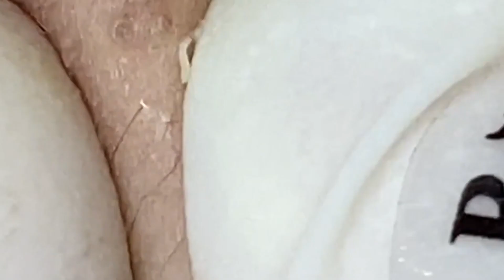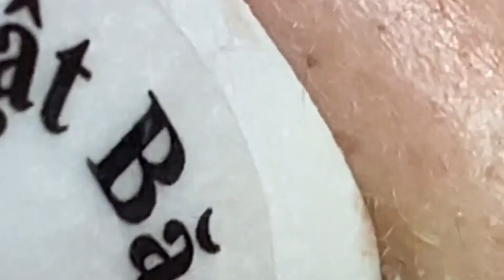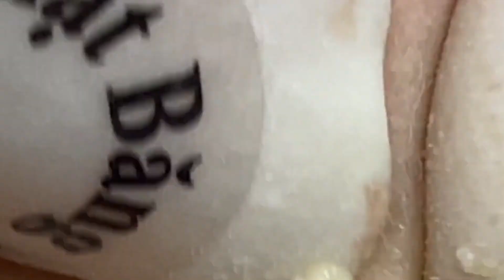Satisfying Relaxing With NaSa Spa #15